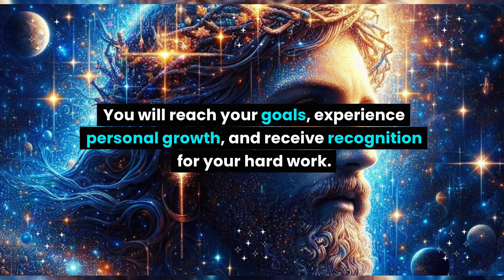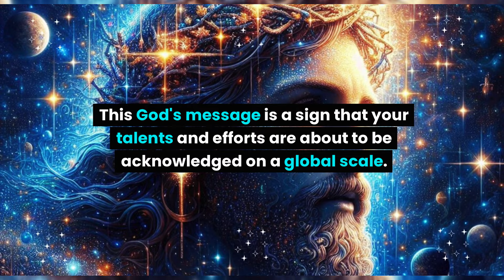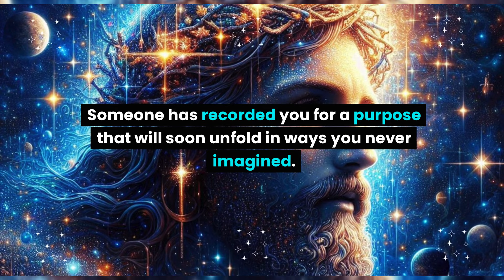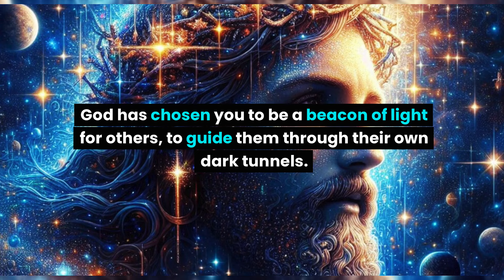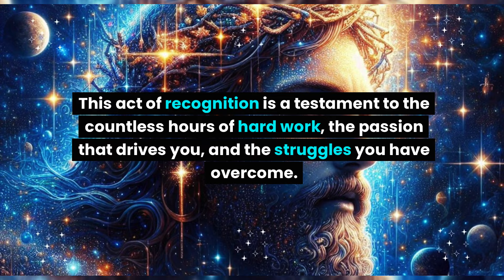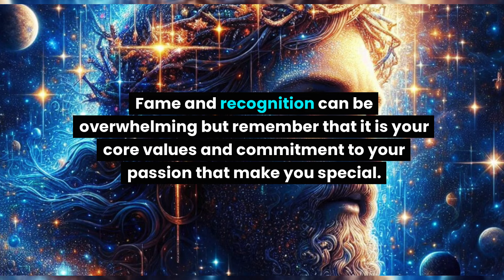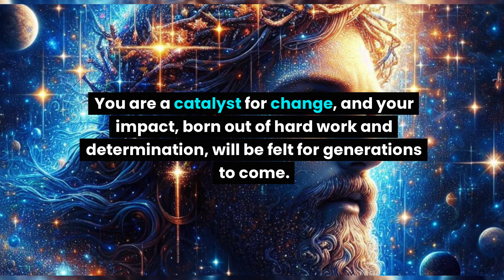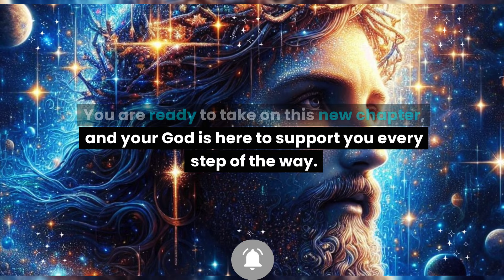There is an imminent global expansion of your name. Someone has recorded you for... God says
There is an imminent global expansion of your name. Someone has recorded you for... God says, God message today